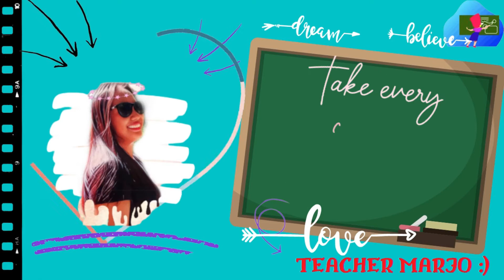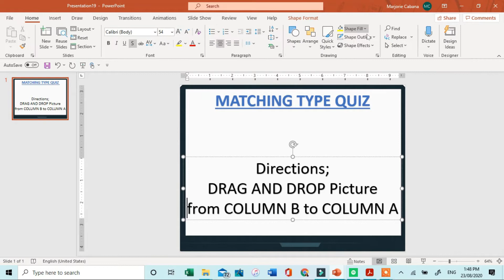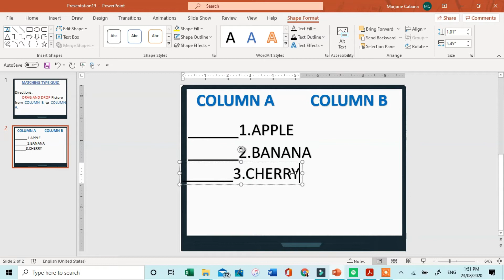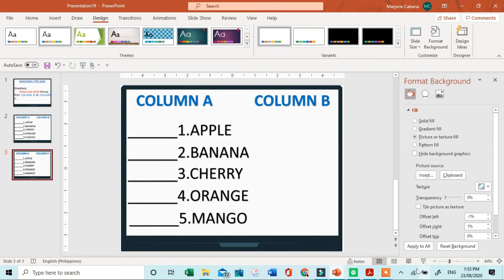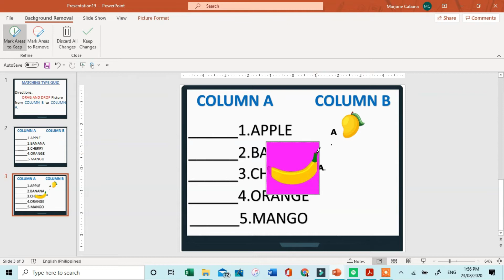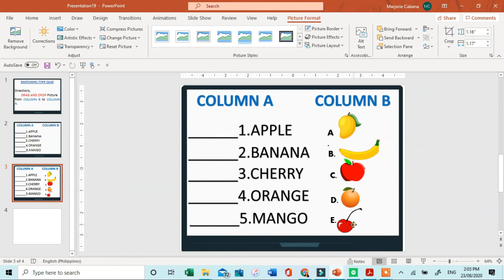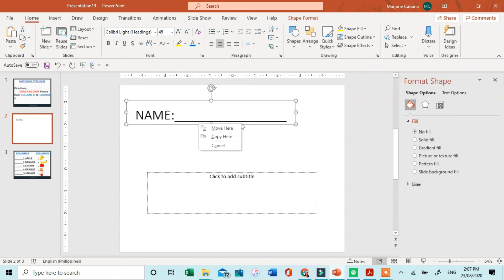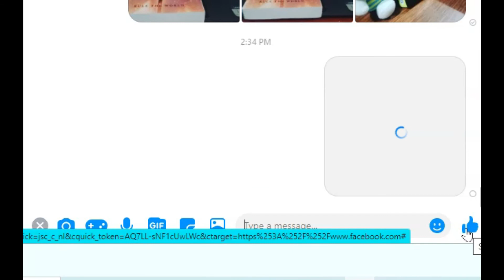How to Create DRAG and DROP Type of Exam Using Power Point Application :)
This DRAG and DROP type of exam using power point application that can be use for online teaching.You can send the power point file to your student via messenger,zoom, google meet or flash drive.